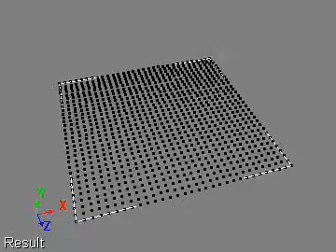ICE_Push_ArrayB.wmv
Softimage ICE Effects

印象中以前作這樣的效果要用script寫到頭暈
現在只要在ice 弄懂array的觀念寫起來就順手多了也簡化許多寫法